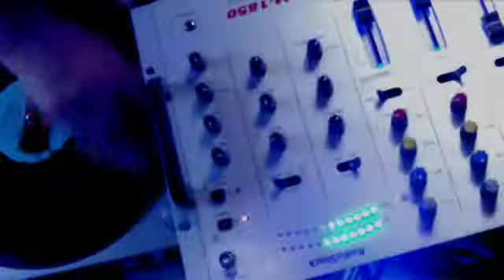Bust It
Its me the one man band rockin to my home-made beats
I KNOW Im STUPID!!.. Lol